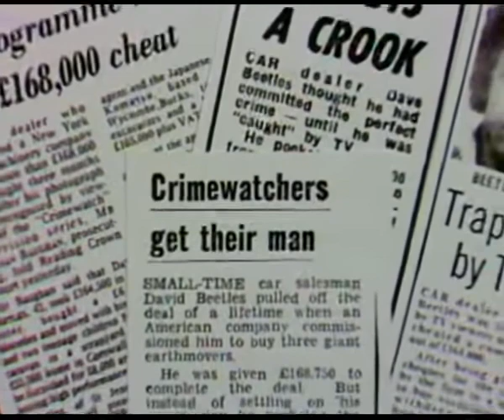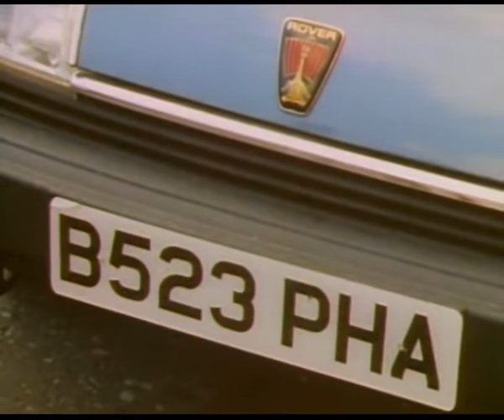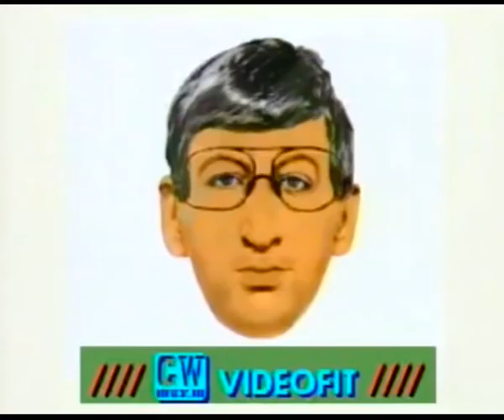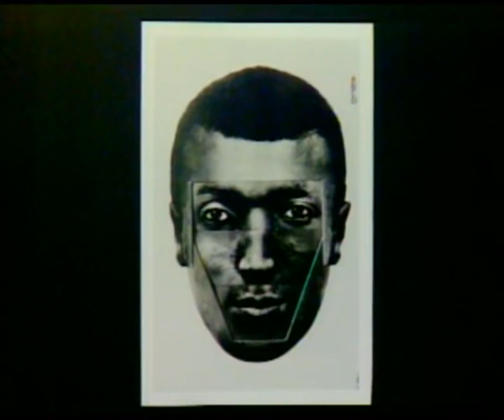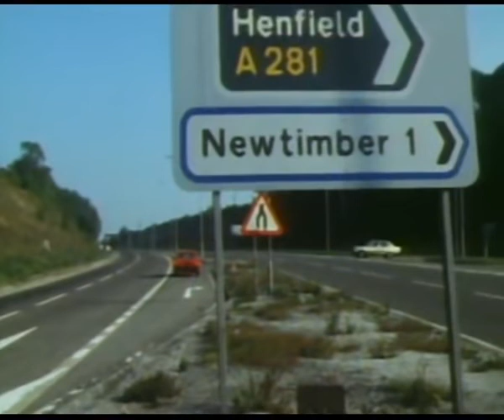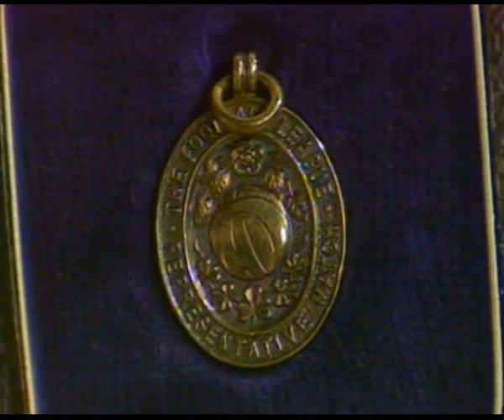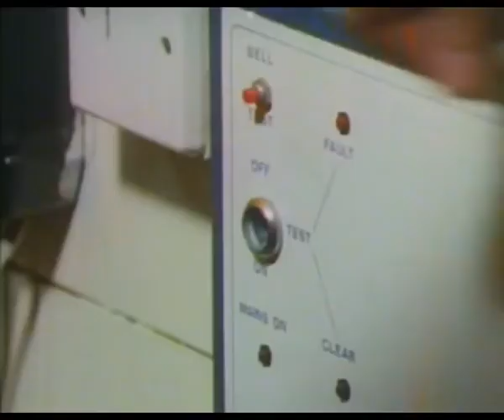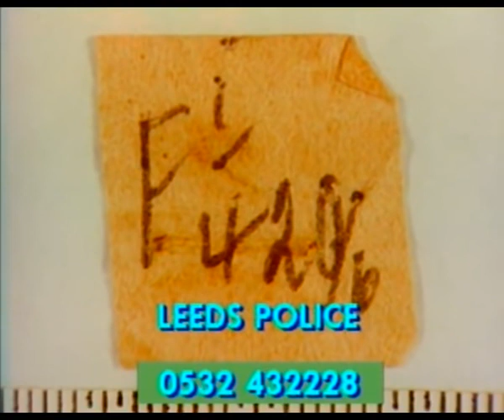Crimewatch UK TV Show S02E07 (Aired: October 17th 1985)